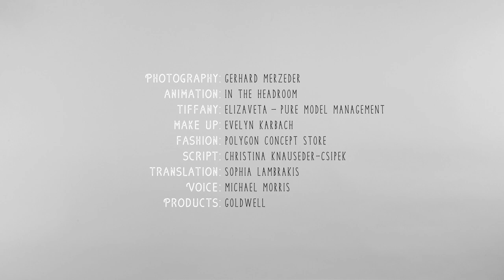Tiffany's graduation ceremony | Mario the Hair Fixer | Goldwell Education Plus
Tiffany may have partied too hard last night, but today she needs to look fabulous for her college graduation photos. Who can give her a fantastic look to help make a splash on her graduation day? Mario the Hair Fixer!

Tools/Products Used:
-Sectioning clips
-Bobby pins
-Large hair pins
-Dressing comb
-Afro comb
-Hair spray

-- Connect with Goldwell to learn more and be always up to date  --

Goldwell offers education seminars and programs to meet your needs perfectly. Discover our programs where you can develop yourself further and refine your skills together with our education team. Promote your creativity.